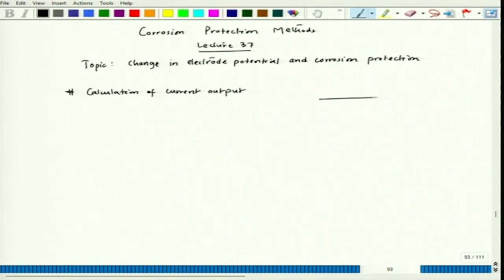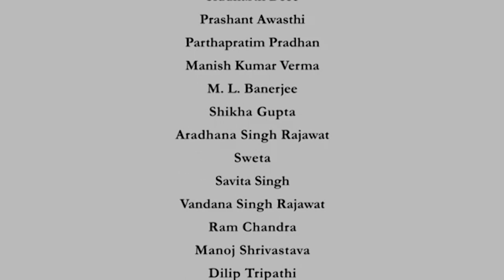Change in electrode potential and corrosion protection - VIII